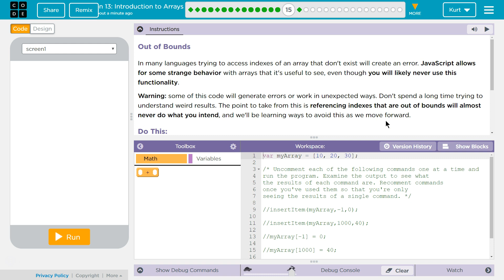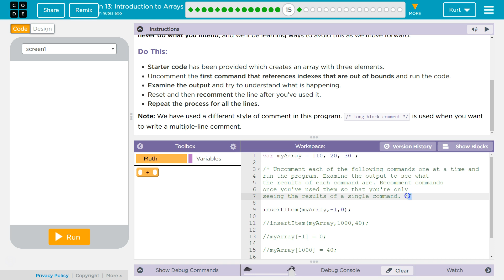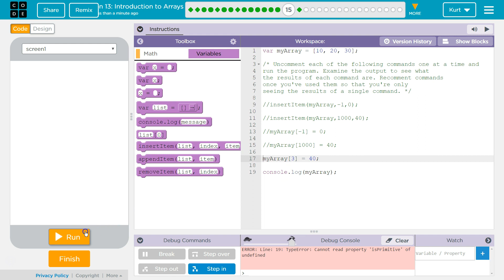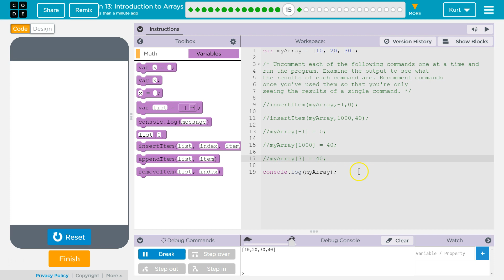Introduction to Arrays Lesson 13.15 Tutorial with Answers Code.org CS Principles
Introduction to Arrays, lesson 13 from Building Apps, unit 5 of Code.org's C.S. Principles course, often used in AP Computer Science classrooms. Each part of the course challenges students to accomplish a new task while learning principles of computer science. In this video I walk through step-by-step how to get the right answer for this puzzle. Tutorials for other lessons is linked below.